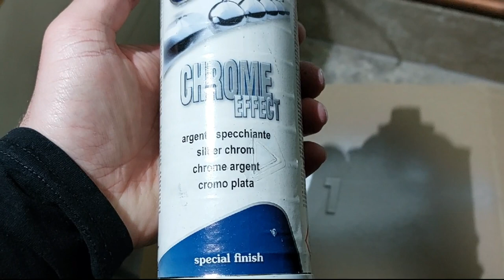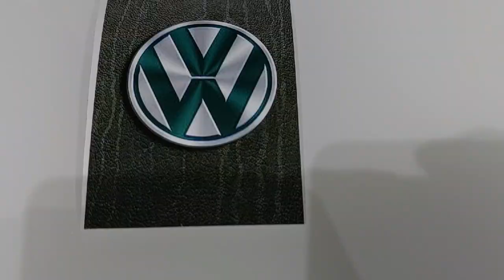How To Make Home Clock From Clutch Cover / Clutch Kit / Volkswagen Clock